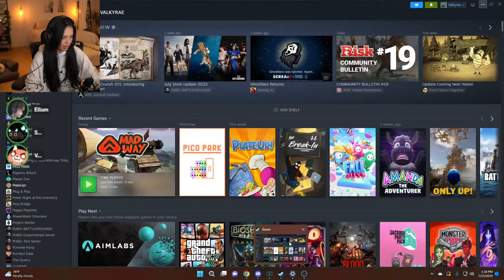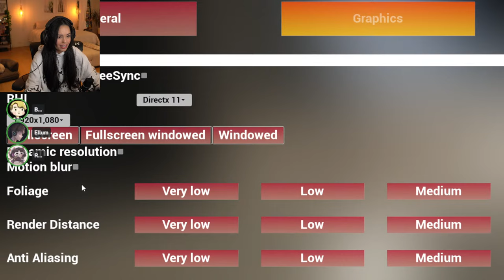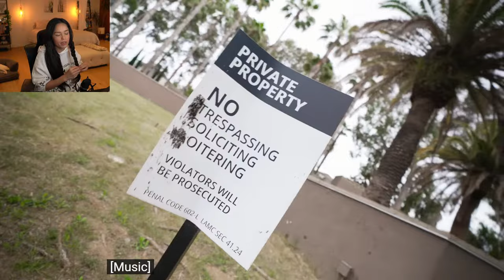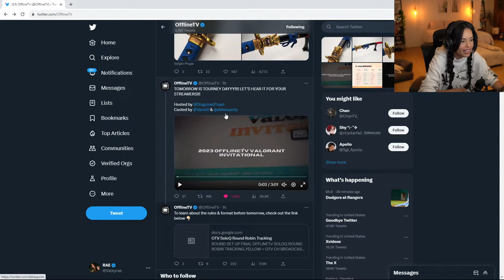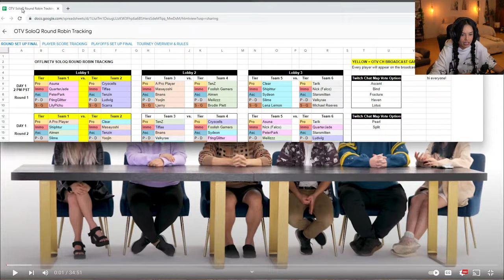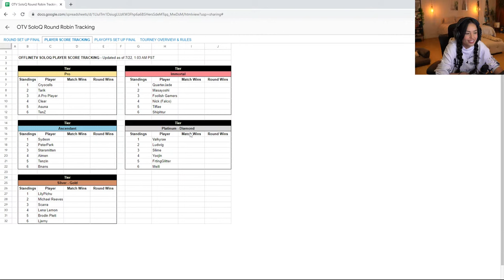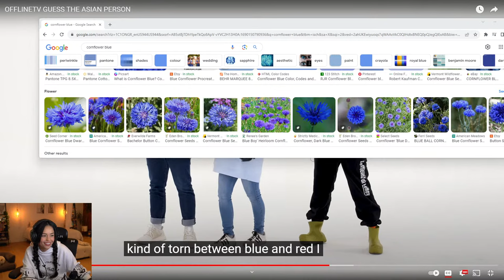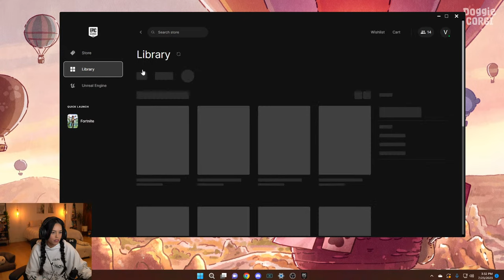🔴LIVE! MAD WAY THEN FORTNITE WITH UKI, IRONMOUSE, SYKKUNO